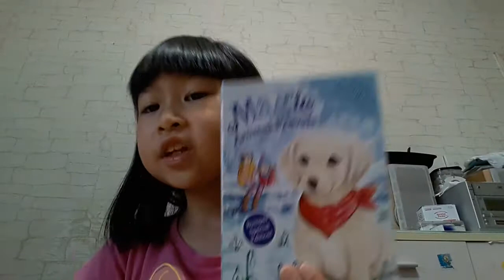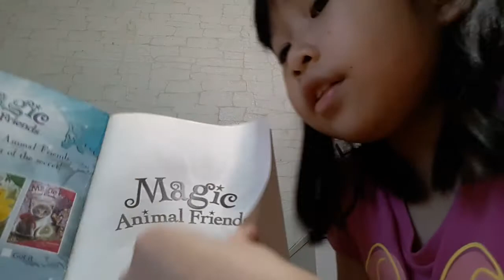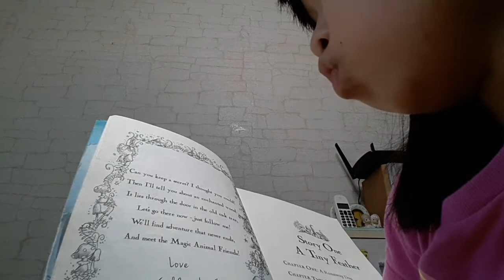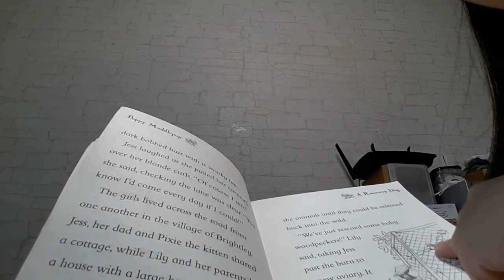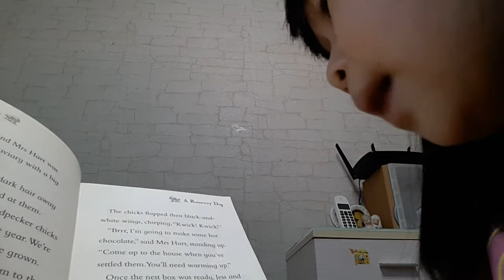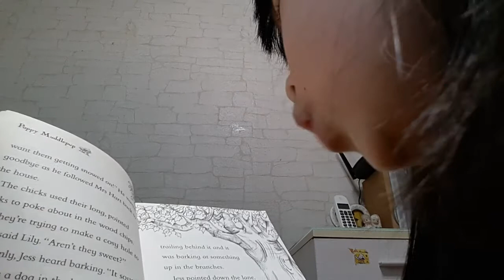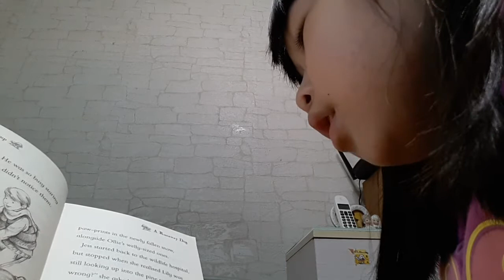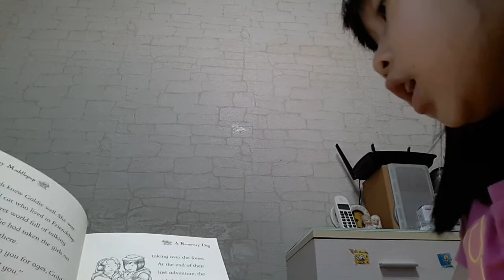Poppy from Magic animal friend